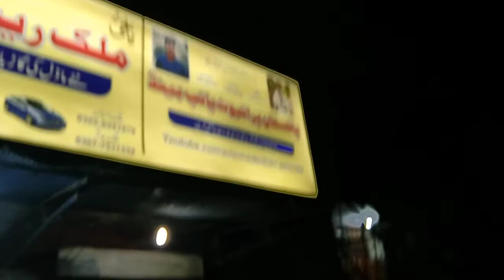new video pakistan pipi band 2022